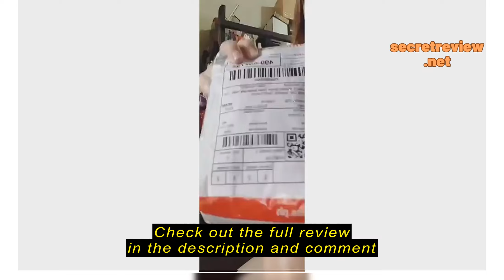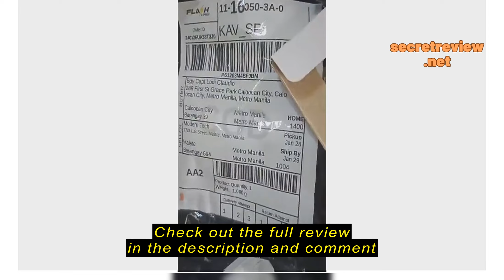Review Sony ICD-PX470 Stereo Digital Voice Recorder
Sony ICD-PX470 Stereo Digital Voice Recorder